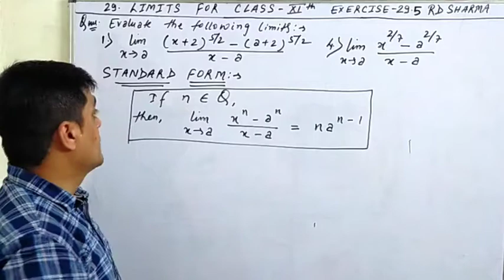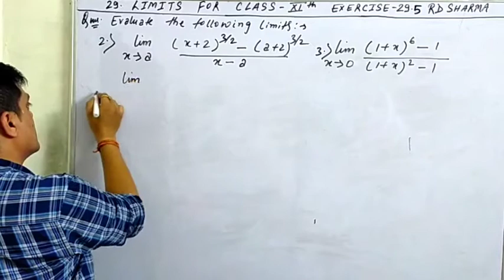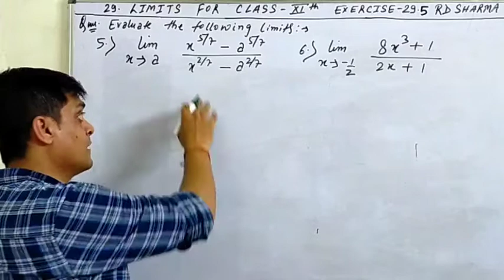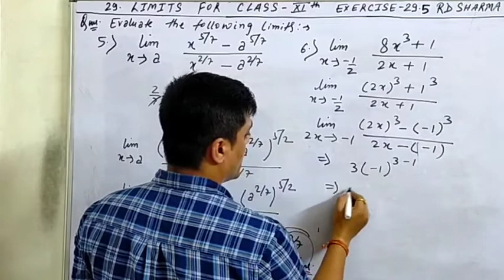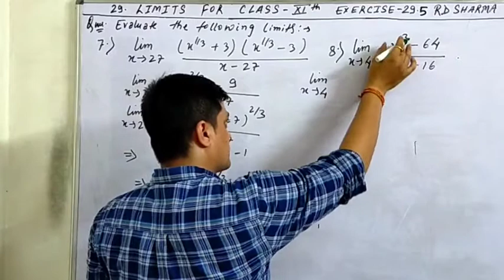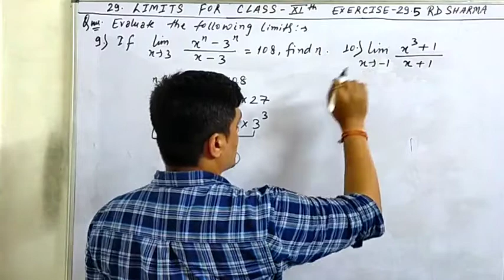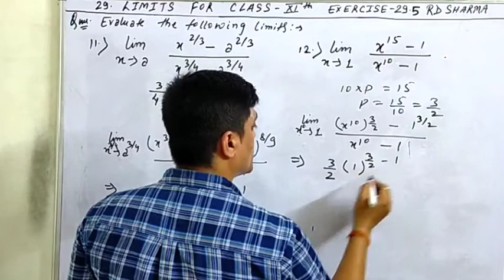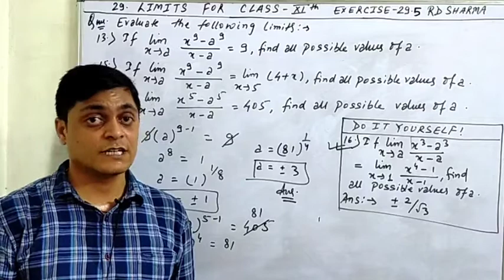Introduction to Calculus - limits and derivatives : class 11 | chapter 29 | rd sharma exercise 29.5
Limits and derivatives | class 11 maths | chapter 29 | rd sharma exercise 29.5

Limits for class 11th | rd Sharma Exercise 29.5 class 11 - in Hindi | amit ranjan mathematics

It includes -
1. Left hand and Right hand Limits
2. When limit does not exist
3. Condition for finding limits at instance a point
4. Formula of limits
5. Standard form of limits
6. Chapter no. 29 class 11
7. Rd Sharma Exercise 29.5 Class 11
8. Rationalization Method To Solve Limits
9. Factorization Method To Solve Limits
10. Direct substitution method to solve limits